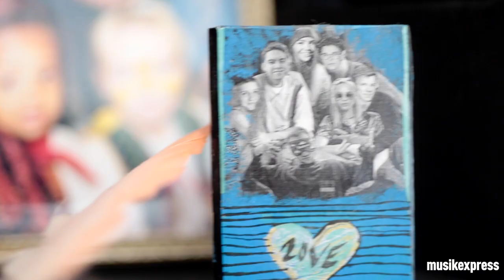Rapperin Yetundey: Über gekaufte Klicks, tötende Ehefrauen und die neue EP BLACK FRIDAY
Rap-Newcomerin Yetundey ist eine Verwandlungskünstlerin. Auf BLACK FRIDAY mimt sie eine Drogenbaronin, eine mordlustige Ehefrau sowie eine manipulative Rap-Millionärin und übt auf diese Weise spielerische Kritik an der HipHop-Welt und unserer Konsumgesellschaft. Ein Gespräch über ihren Werdegang, toxische Beziehungen, Social Media, Leistungsdruck und Chart-Manipulation.

00:40 - Zuhause bei Yetundey
01:06 - Überambitioniert? So bekommt Yetundey alles unter einen Hut
03:40 - Clusterf*ck – Vom Schauspiel ins Rap-Business
05:19 - Yetundeys Medizinstudium
07:10 - Song "Wovon träumst du nachts": Yetundey als killende Ehefrau
09:00 - Können Kommunikation und Humor Wut lösen?
11:00 - Yetundey über Social Media: "Ewiger Kampf, Zwang und Fake-Welt"
14:00 - Song "Alles nur gekauft": Gekaufte Klicks, Kai und gewaschenes Geld
17:00 - Junge Artists und psychische Konsequenzen durch Fake-Fame
19:20 - Genre-Schubladen: "Eigentlich ist meine Musik eher K-Pop"